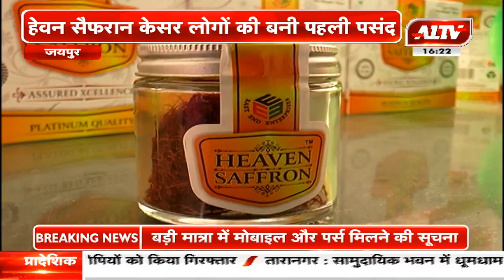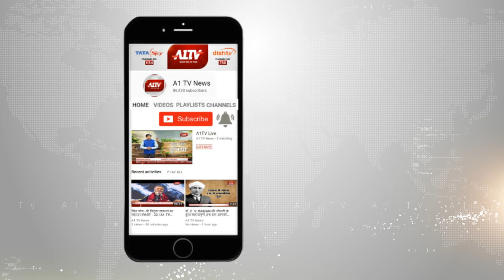जयपुर : हैवन सैफरान केसर लोगों की बनी पहली पसंद